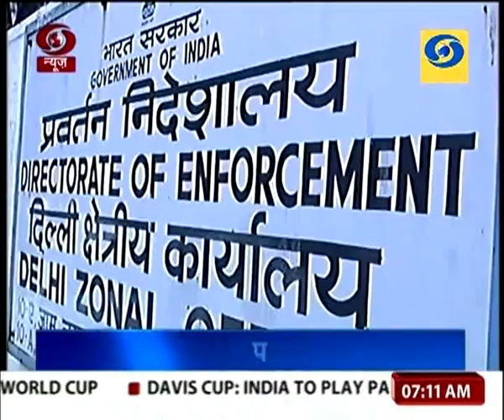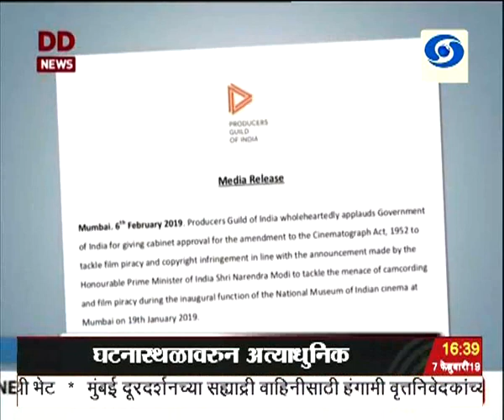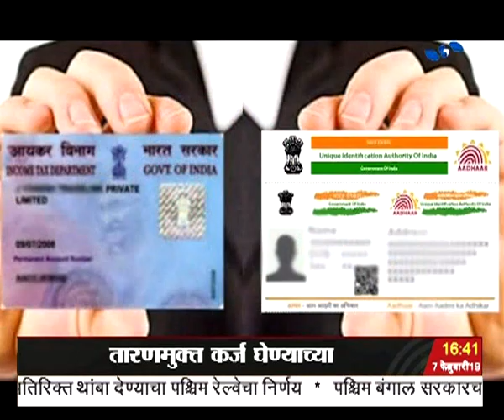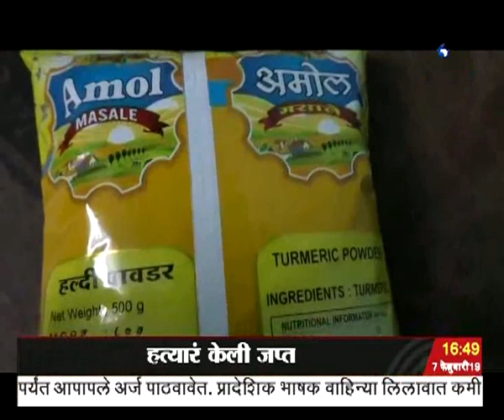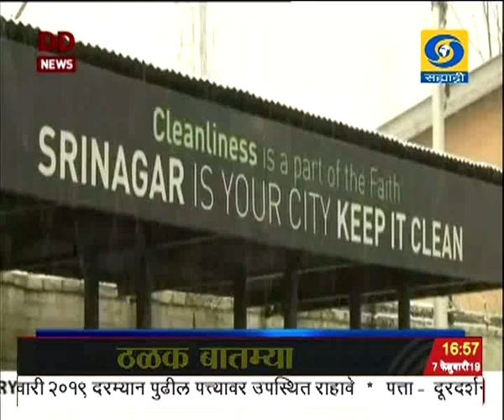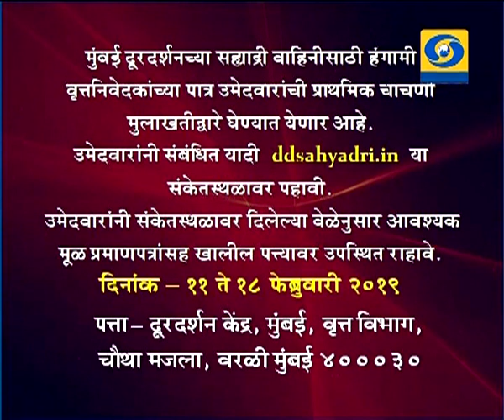साडेचारच्या बातम्या, दूरदर्शन सह्याद्री वाहिनी (०७ फेब्रुवारी २०१९)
ठळक बातम्या. राष्ट्रपतींच्या अभिभाषणावरच्या आभारदर्शक प्रस्तावावरील चर्चेला पंतप्रधान नरेंद्र मोदी यांचं लोकसभेत उत्तर

काँग्रेसची ५५ वर्ष सत्ताभोगाची तर आमच्या सरकारचे ५५ महिने केवळ सेवाभावाचे - पंतप्रधानांचा लोकसभेत घणाघात

महाआघाडी म्हणजे महामिलावट अशी सरकारं देशासाठी घातकं - पंतप्रधानांचा हल्लाबोल

विद्यापीठातल्या शिक्षक भर्ती यंत्रणेतल्या आरक्षणाबाबत सर्वोच्च न्यायालयात लवकरच फेर आढावा याचिका - प्रकाश जावडेकर

रिझर्व्ह बँकेचं द्वैमासिक पतधोरण आढावा जाहीर रेपोदरात पाव टक्क्याची कपात सामान्य नागरिकांना दिलासा शेतकऱ्यांसाठी तारणमुक्त कर्जाच्या मर्य़ादेत वाढ

भयमुक्त भूकमुक आणि विषमतामुक्त महाराष्ट्र घडवण्यासाठी सर्वांनी मिळून काम करण्याचं वित्तमंत्री सुधीर मुनगंटीवार यांचं आवाहन

लोकसभा निवडणुकीच्या पार्श्वभूमीवर काँग्रेस पक्षाच्या जाहीर सभांना आजपासून दौलताबादमधून प्रारंभ

नागपूर इथल्या रणजी करंडक क्रिकेट स्पर्धेच्या अंतिम सामान्यत विदर्भ संघ विजेता सौराष्ट्रचा ७८ धावांनी पराभव करत सलग दुसऱ्या वर्षा जिंकला रणजी करंडक...